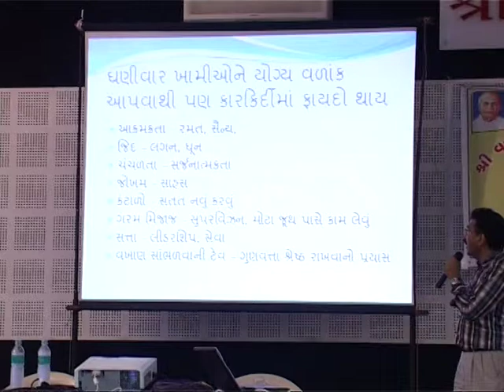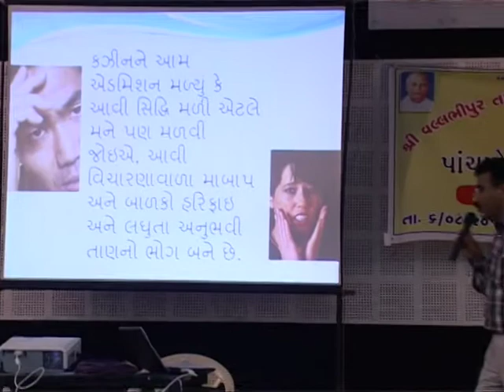Dr.Raeesh Maniar Motivational Programme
Motivational Programme For Student of 5 to 12
Part 3
Date: 06/08/2011
Place: samast Patidar Samaj hall